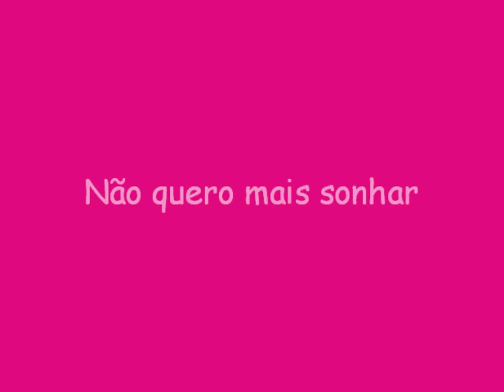Grupo Na Hora H ~ Não qero maiis sonhar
. eu qero iir pra onde foor pra não sofrer de amor; {♪}